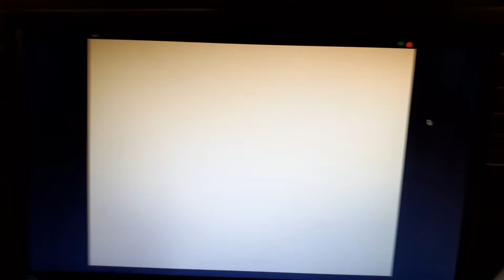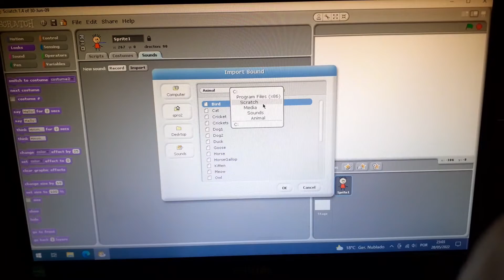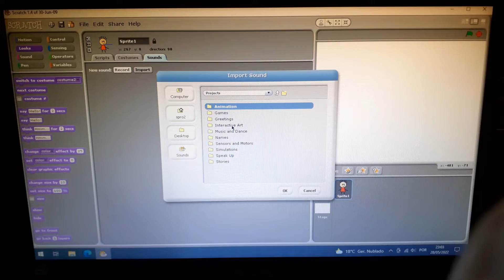agora eu tenho scratch 1.4!